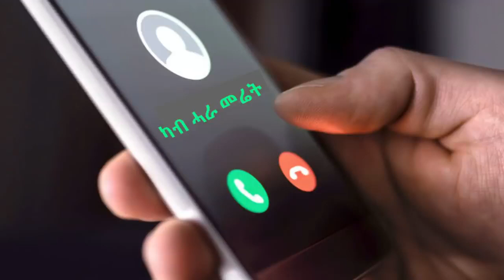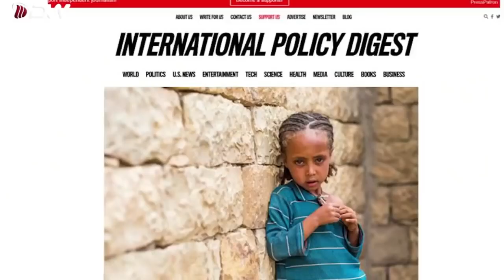𝐓𝐞𝐠𝐚𝐫𝐮 - ደሃይ ጀጋኑ ካብ ሓራ መሬት ትግራይ - ሓሙስ 𝟎𝟕/𝟎𝟖/𝟐𝟎𝟏𝟑 ዓ.ም || ቅያና 𝐊𝐢𝐲𝐚𝐧𝐚 𝐌𝐞𝐝𝐢𝐚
𝑨𝒍𝒍 𝒂𝒃𝒐𝒖𝒕 𝑻𝒊𝒈𝒓𝒊𝒈𝒏𝒂